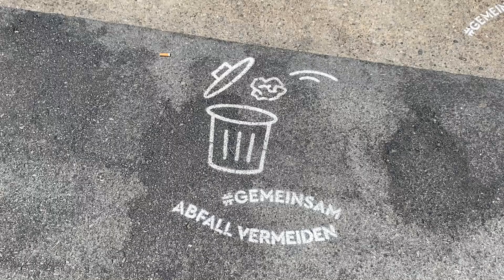Pipeline: Flutlichter für Stadträtin Marte derzeit unvorstellbar